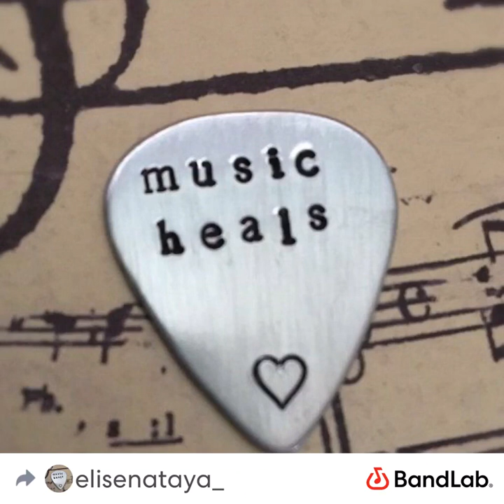Cover of Taylor Swifts ‘Cardigan’ by elise nataya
Here is a cover of Taylor Swift’s ‘Cardigan’ by me, elise nataya